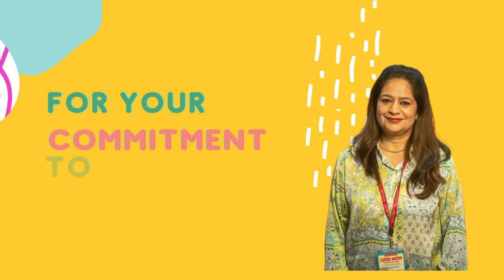Celebrating Ms. Pratima Nayar - Principal (Junior school) - Calcutta International School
Integrated Preschool Teachers Training Academy celebrated leadership in education at The 9th National Brainfeed Conference on 6th April and 7th April 2022 by recognizing and appreciating Principals/Coordinators of various educational institutions across the nation.

Thank you for being the leader in the field of education. We truly appreciate you being dedicated, responsible, passionate and making a difference in this world.

Look out for the space for celebrating our SHeros.